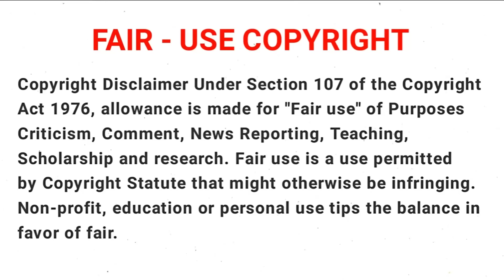⚡Hero Classroom⚡ | Season - 1 | Episode - 1 | Anime Tamil Explain | Hidden Galaxy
Anime      :  Hero Classroom (2023)

Genre      :   Action, Comedy, Fantasy, Slice of Life

Season   :    1

Episode  :    1

Language : Tamil

Story Plot
     A long time ago, there existed a Demon Lord who terrorized throughout the world until a Hero stepped up to the stage and challenged the Demon Lord, ultimately defeating him and ending his reign. The Hero then created Rosewood Academy, an academy made to help heroes-in-training achieve supremacy and help defend the world when needed that enrolls only the best of the best.

    Enter Arnest Flaming, a girl with a high sense of duty and the top student at the academy, hence receiving the alias "Empress of Flames" who one day encounters the lively, carefree new transfer student Blade, a boy who seems to equal her in power, something that she finds really irritating. Arnest was then personally requested by The King to supervise, and show Blade around the academy during his stay. The story follows the students' struggles in their quest to become heroes.